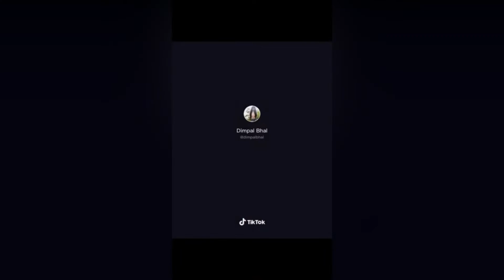Dimpal Bhal TikTok |ഡിമ്പൽ ഭാലിന്റെ അടിപൊളി ടിക്‌ടോക് |BiggBoss|Malayalam Season3|Dimpu|TikTok Video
Dimpal Bhal, Online Personality, Child psychologist, and Fashion designer and enthusiast.

K4Kanthari - Feel the Heat

A Malayalam Youtube channel created to share Lifestyle vlogs, troll videos, movie updates, reviews on movies, tv shows, reality shows, Bigg Boss, Serials,Informative videos, tips & tricks.